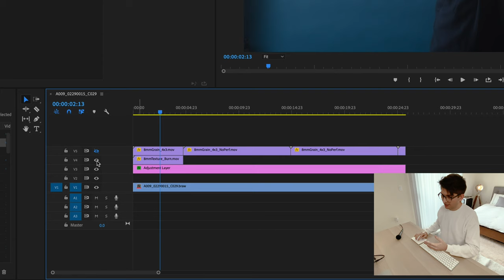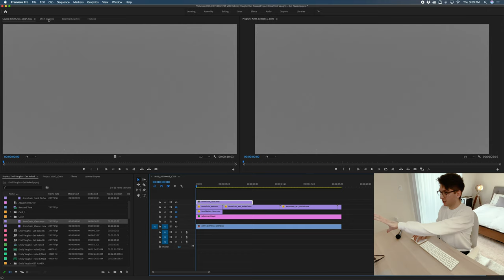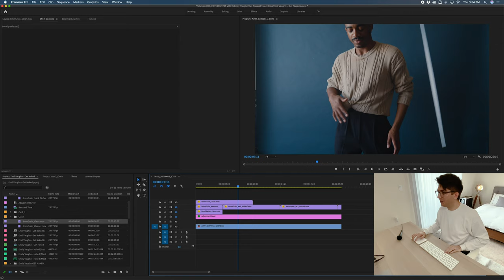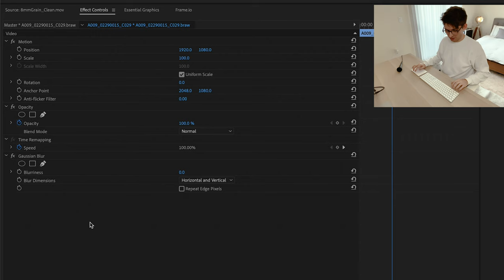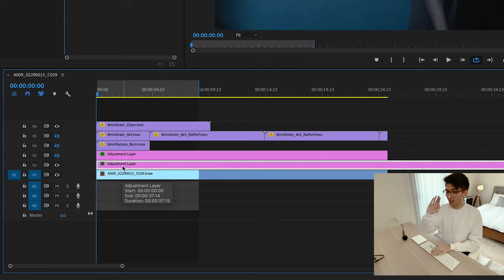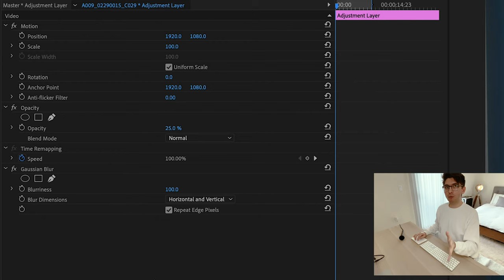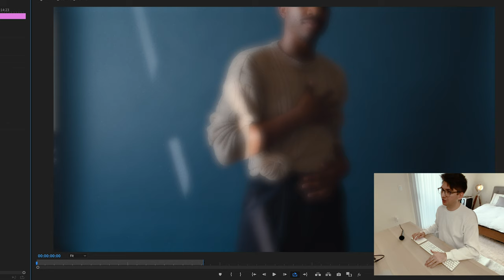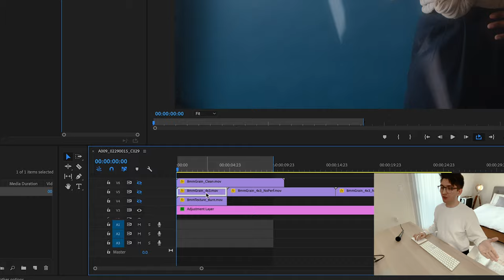2 EASY WAYS TO MAKE YOUR FILM GRAIN LOOK REAL | Joe DeSantis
Please be safe out there! I've included some informational links below, as well as ways you can donate to help out those in need during this time.

Currently there is a massive blood shortage, so the red cross is asking for your help. More info below:

Okay here's the deal. Film grain is NOT a set it and forget it effect!
I know 2 ways we can make your film grain look much more realistic!
Just watch the dang video!